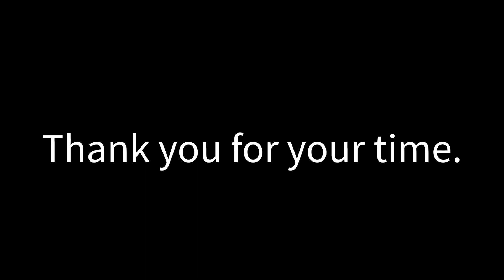僕が調子上がったらすぐだから！【山田涼介】【APEX】【ゲーム実況】【切り抜き】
APEXにて
動画の詳細は元動画を見て下さい。

・テロップ
山田涼介→赤

その他【山田涼介の遊び場の動画】